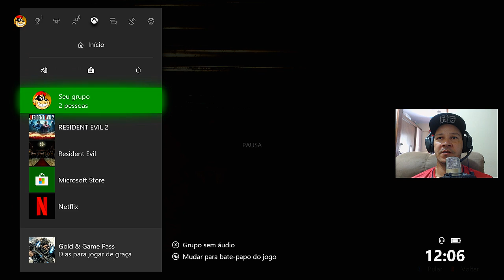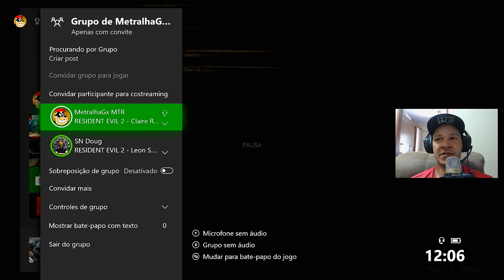🔵 Resident Evil 2 Remake - #1 COMEÇO BEM INTENSO DO JOGO RESUMO DA LIVE!!!!